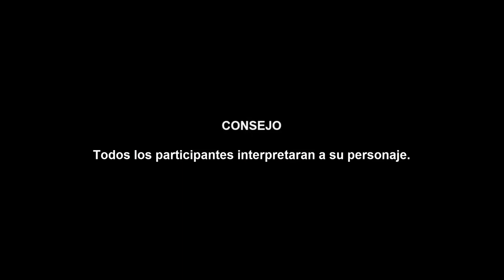Aullidos de lobos 😾 ► OS - LIDON | #1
Sinopsis de OS - LIDON:
Este videojuego denominado On-line Survival (OS) de formato RPG de la empresa LIDON reúne a ocho candidatos para un experimento. Si mueren en el videojuego morirán en la realidad. El juego se divide en diez niveles, cada vez que consiguen pasar un nivel el dinero del bote aumentara, si los supervivientes aceptan plantarse en uno de los niveles se repartirá el dinero entre ellos, pero con que solo un jugador se niegue... seguirán jugando.